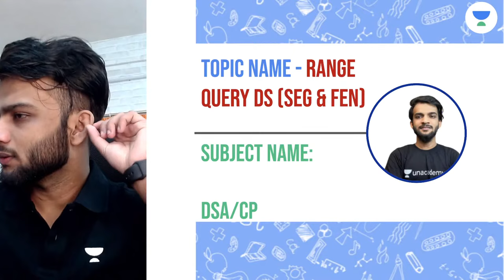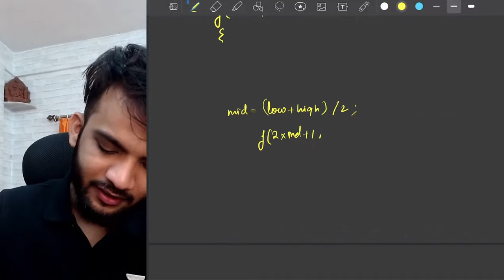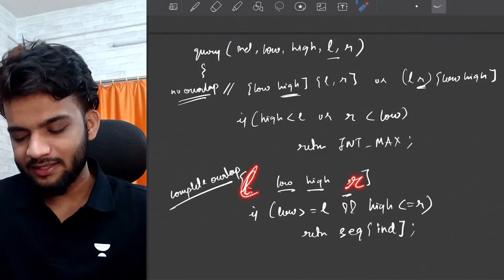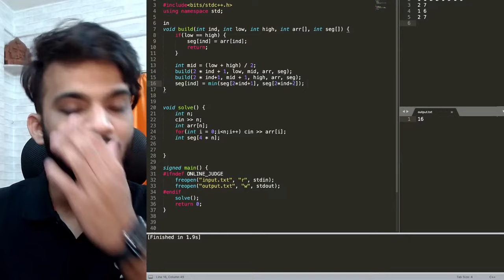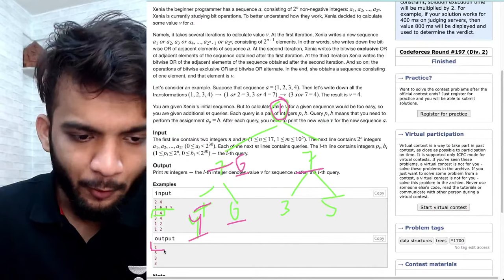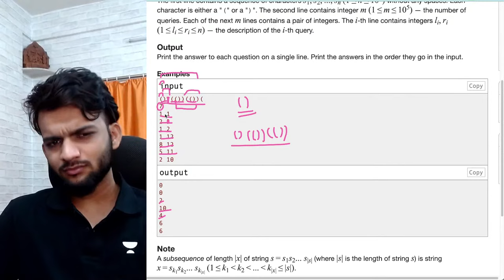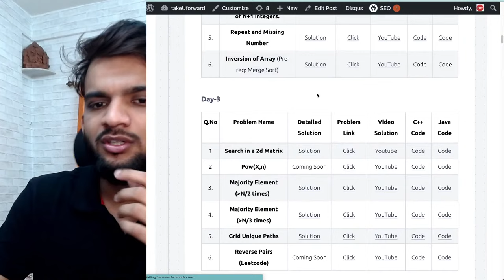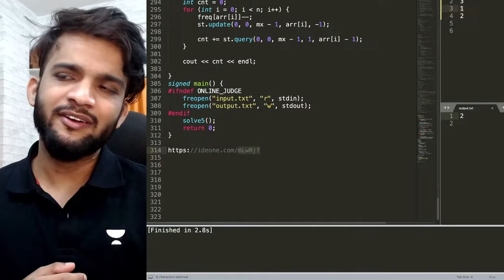Masterclass: Range Query DS | Segment Trees | Fenwick Trees | Masterclasses By Striver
In this lecture, Raj (Striver) conducts a Masterclass for Range Query DS. Let's Crack It!

Introducing Relevel, India’s first Test hiring platform by Unacademy which is helping jobseekers find their dream jobs.

Use Special Code “STRIVER” to get a Free Sample Relevel Test Paper 😍

Welcome to CodeBeyond - a new offering from Unacademy!
Learn to code from the World's Top Experts/Coders and get your dream job.
Our aim is to become a one-stop solution and bring to you a plethora of coding-related courses, hacks, information, and trends for all of you to reach your career goals.
We have some of the best educators at Unacademy to help you build the knowledge and skills in your chosen field, right from a beginner to a pro-level!

Unacademy Subscription Benefits:
1. Learn from your favorite Educator
2. Dedicated DOUBT sessions
3. One Subscription, Unlimited Access
4. Real-time interaction with Educators
5. You can ask doubts in a live class
6. Limited students
7. Download the videos & watch them offline